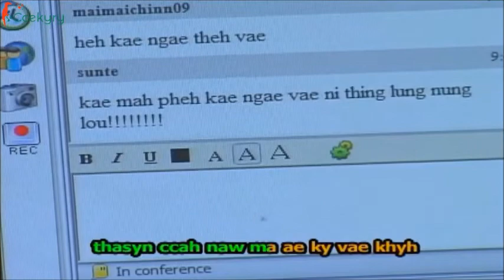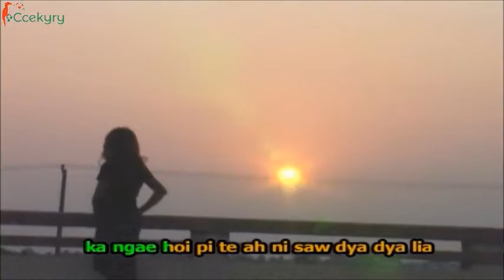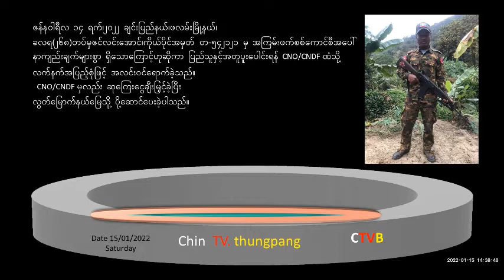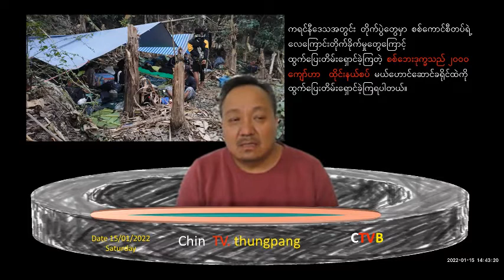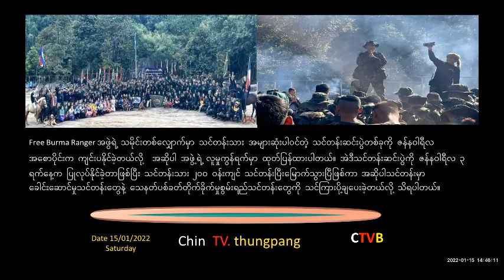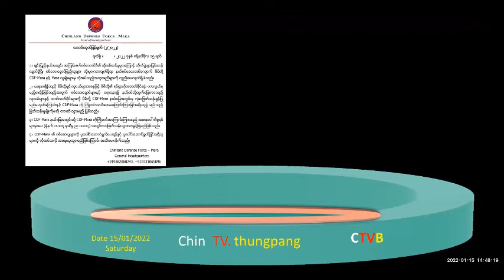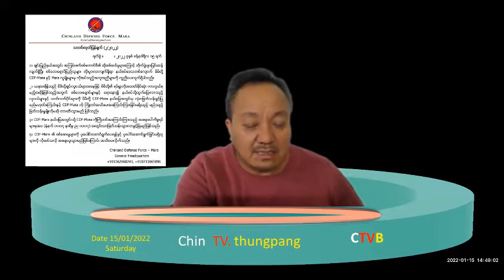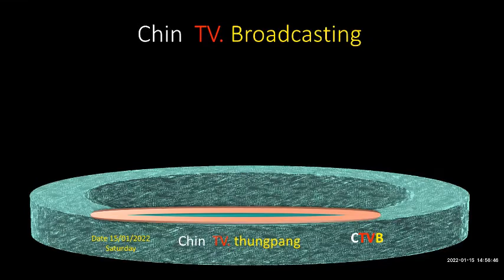Zotung rang kya raw tu hoy hoyh oun lung vae cih zah raering kunaw te ung ho vae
Date 15/01/2022
Zotung rang kya raw tu hoy hoyh oun lung vae cih keiccuze  raering kunaw te ung ho vae